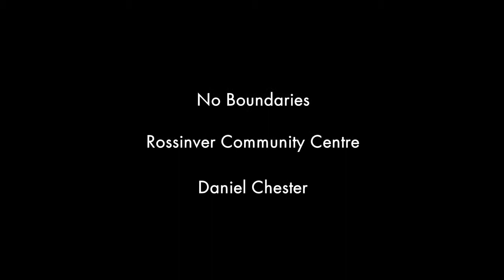No Boundaries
Artist Daniel Chester worked with Rossinver Youth Project in the development of the project 'No Boundries' as part of Leitrim County Council's Creative Ireland Open Call programme